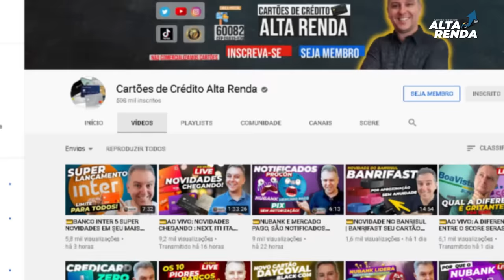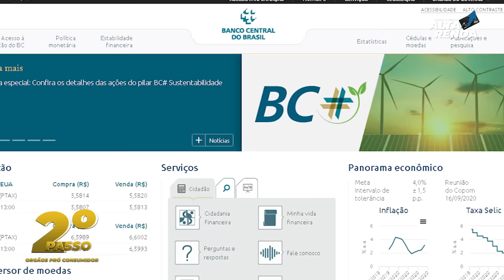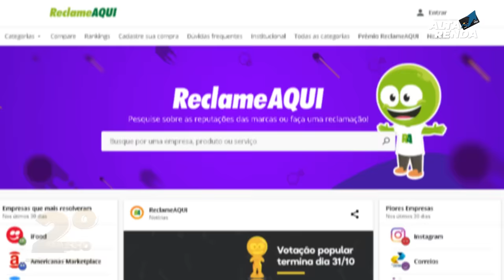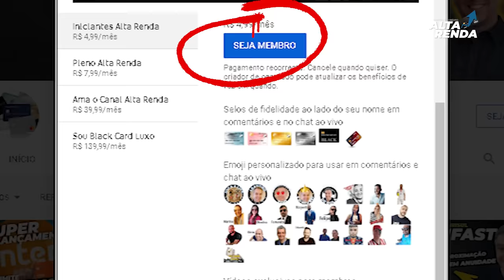💳SAIBA COMO RETIRAR A RESTRIÇÃO INTERNA DOS BANCOS DE SEU CPF, TOTALMENTE GRÁTIS E SEM PAGAR NADA.